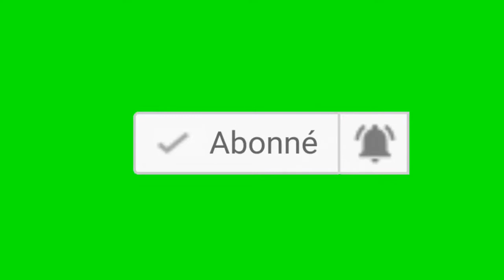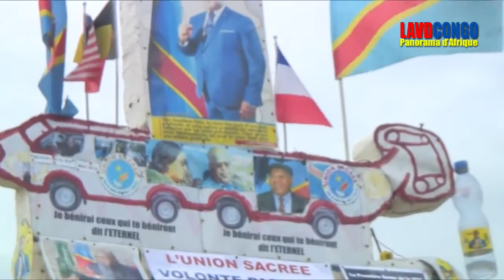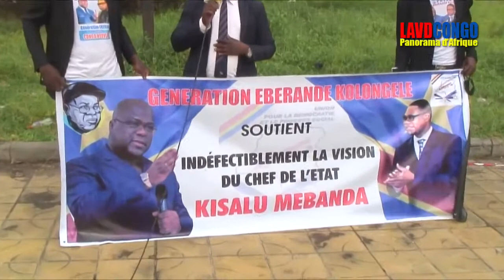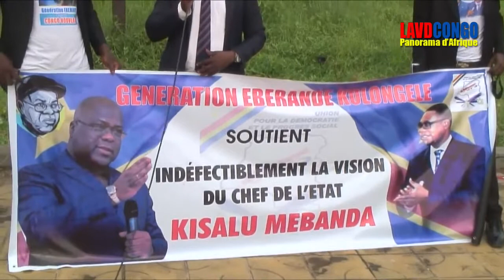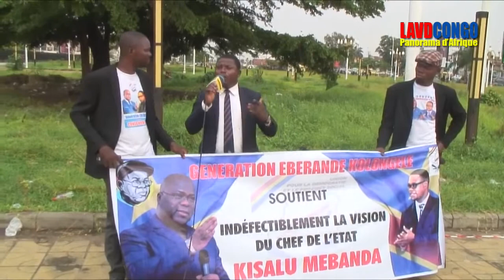Discours du Président a la Nation: A propos des humiliations subies par Fatshi-reactions du peuple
Discours du Président a la Nation: Apropos des humiliations  subies par Fatshi-reactions du peuple

Discours du Président a la Nation:

Apropos des humiliations  subies par Fatshi-reactions du peuple